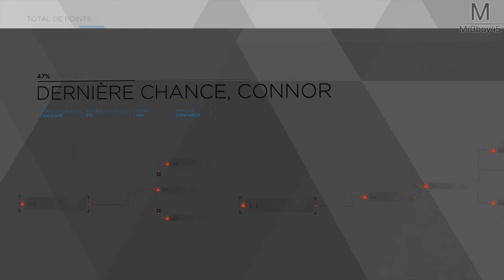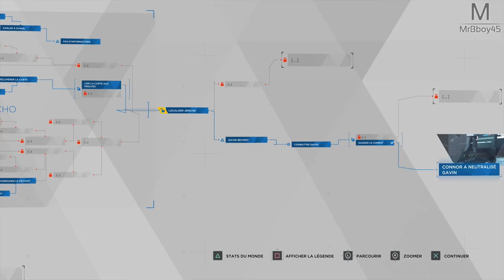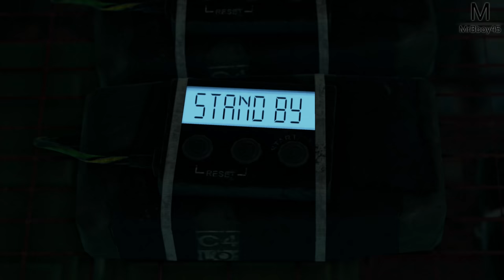Detroit : Become Human | Jericho ou es-tu ? | Episode 19